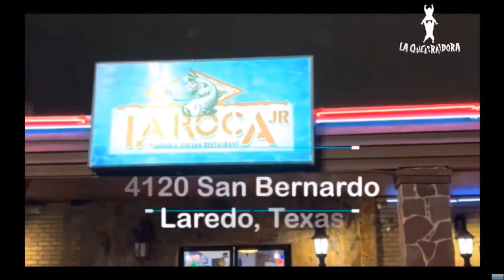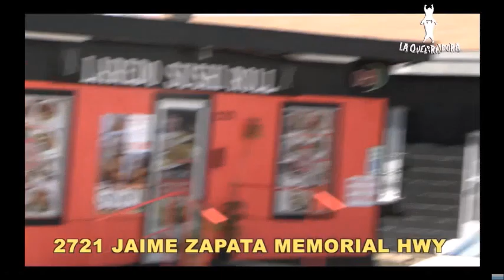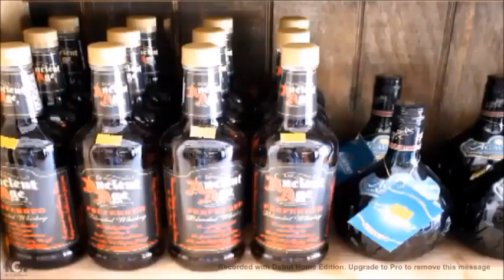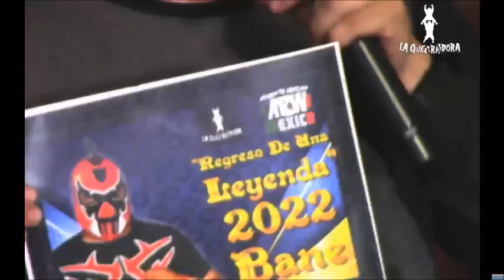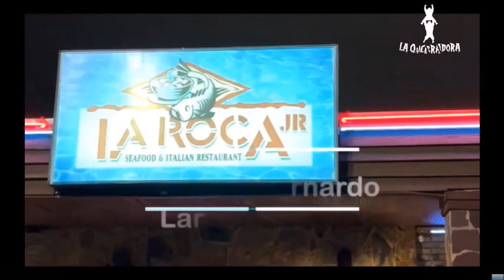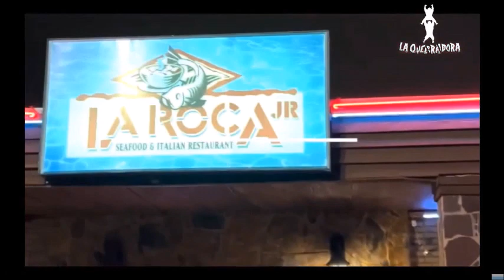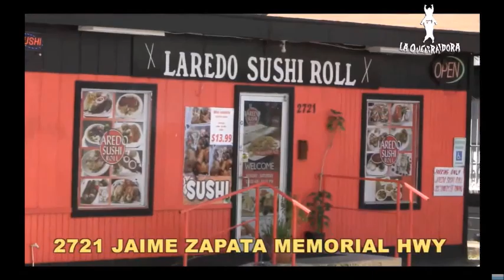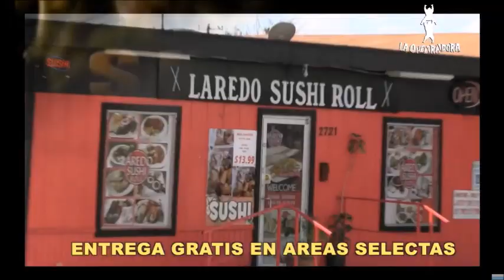La Quebradora Tv (First Episode of 2023)